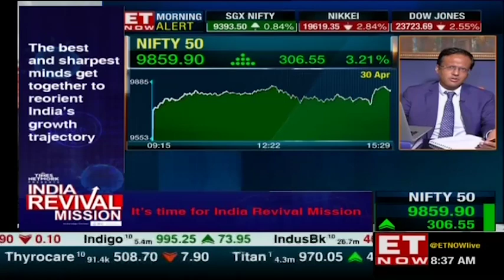Dr. Reddy's Laboratories' GV Prasad on FDA's approval for 'Remdesivir' | India Revival Mission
Dr. Reddy's Laboratories' MD & CEO GV Prasad speaks to ET NOW about reviving the Indian economy and especially about the FDA's emergency approval for Gilead's 'Remdesivir' with ET NOW's Managing Editor Nikunj Dalmia. Is this an in-license opportunity for Indian pharma?